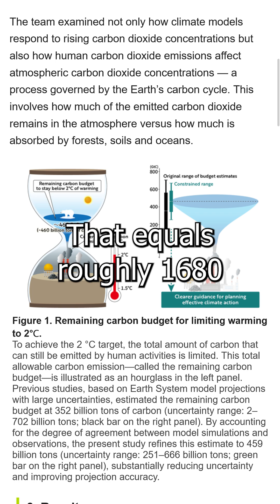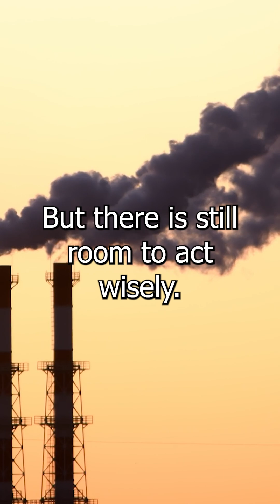2°C Carbon Budget Update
Japan-led climate modeling narrows the remaining 2°C carbon budget to ~459 GtC (1,680 GtCO₂) from 2020—tightening planning for net-zero and carbon-removal policy
NIES / Emergent-constraint carbon budget study